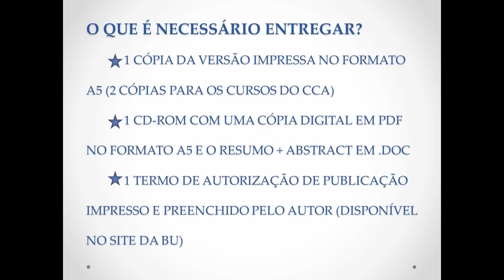Apresentação (Teses e Dissertações)